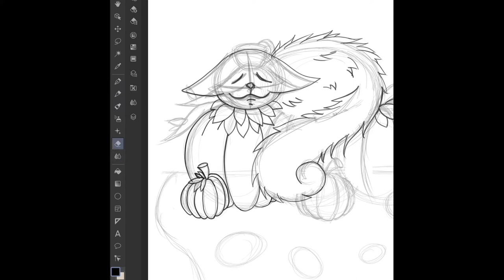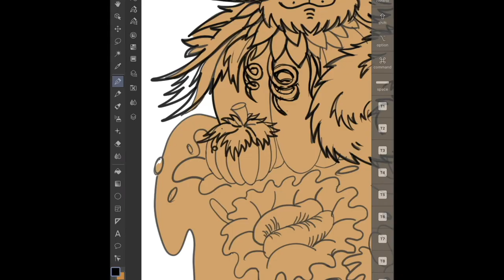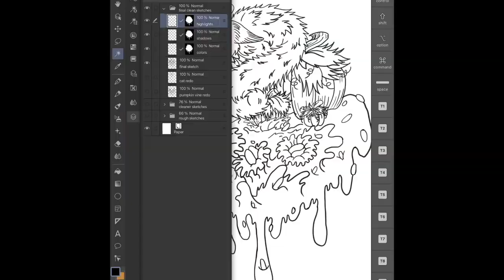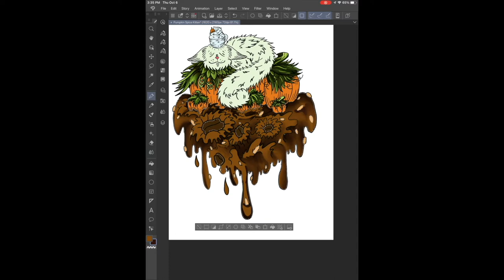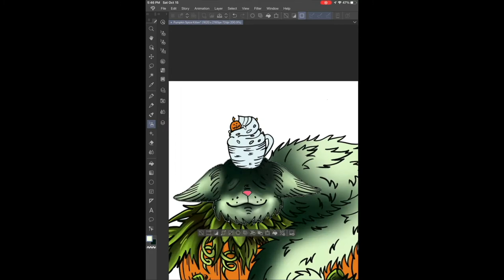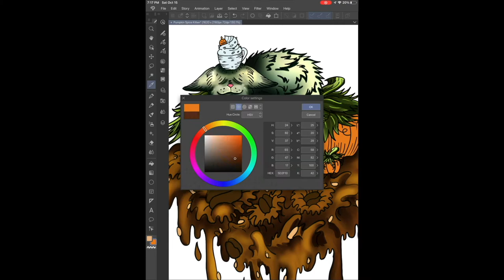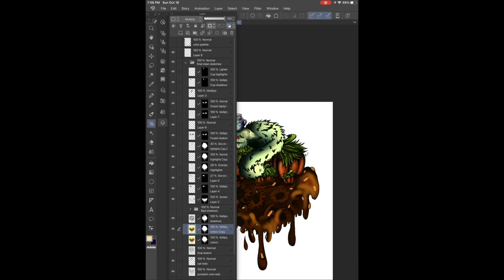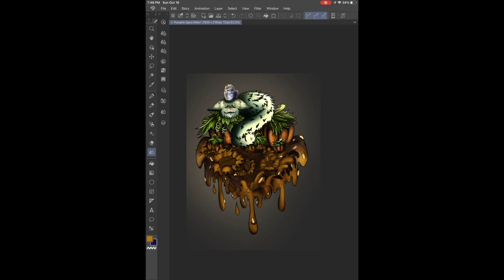ART, COFFEE, & CATS!! - Speed Painting of Pumpkin Spice Kitten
Hello everyone, this is AMCThorn back with a long-awaited speed painting video. Sorry for the long wait,  I will try to make more speed painting and art tutorial videos. Let me know what you think! Hopefully, with the hiatus, I have shown some significant improvements since you all last saw my work in progress. I hope you all like coffee and pumpkin spice because this video is entirely about it!